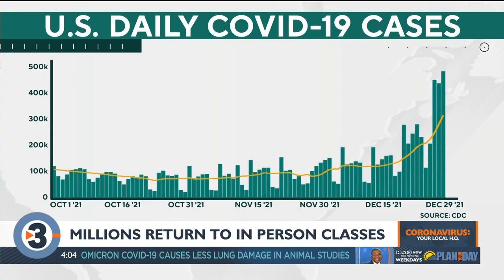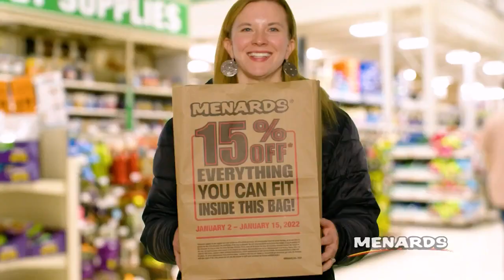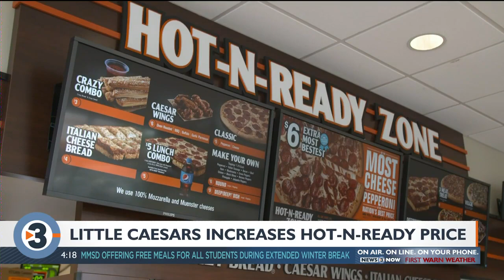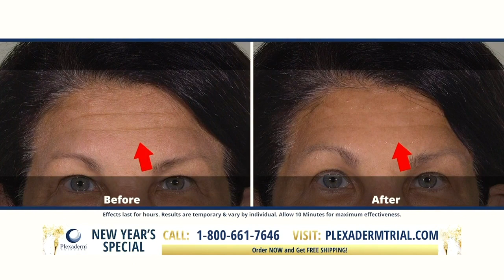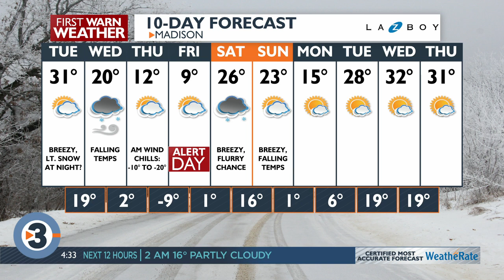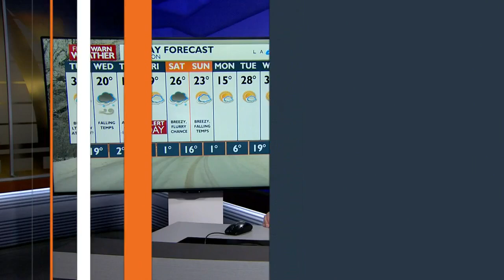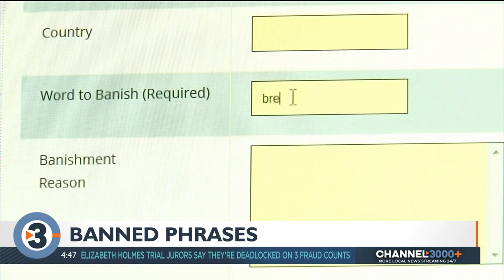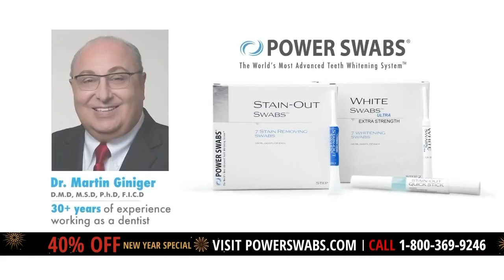News 3 Now Live at Four: January 3, 2022